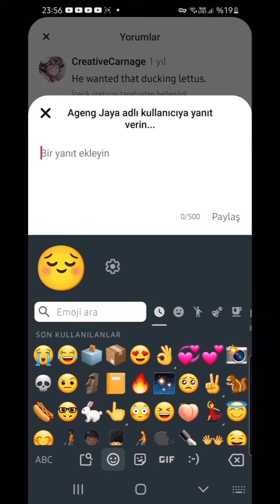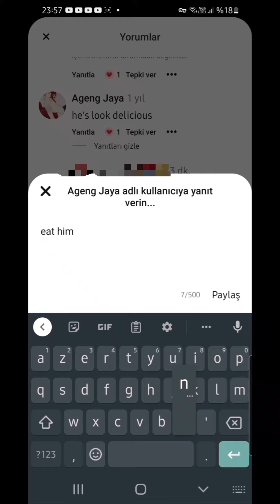saying no, nah, don't on pinterest is banned.